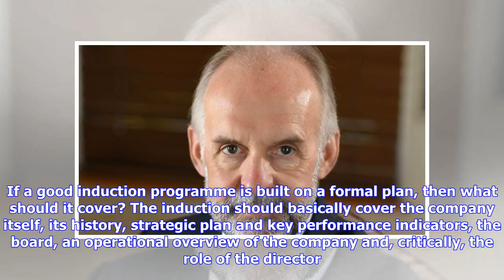Breaking News | OPINION: New directors need to hit the ground running | IOL Business Report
JOHANNESBURG - A more thoughtful approach to board induction will ensure newly appointed non-executive directors are able to begin contributing sooner. With the spotlight on governance, a growing universe of stakeholders (analysts, employees, pensioners, communities, activists) now holds directors responsible for company performance. In many cases, though, the process through which new directors are prepared for their role remains ad hoc. The better the induction process for new board members, t...